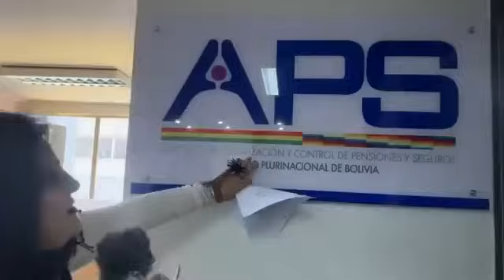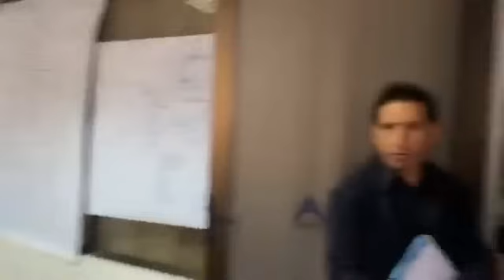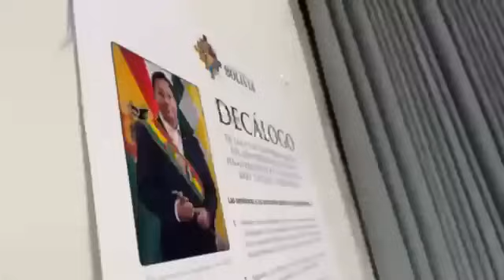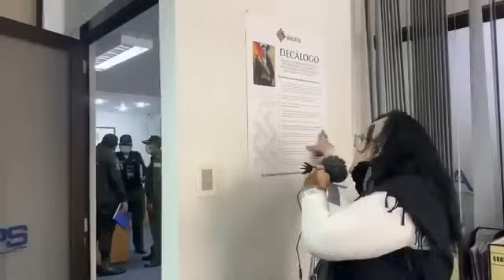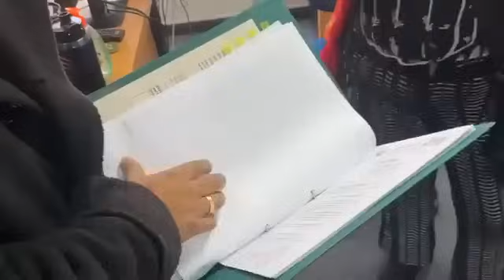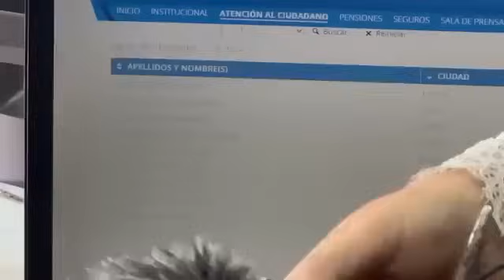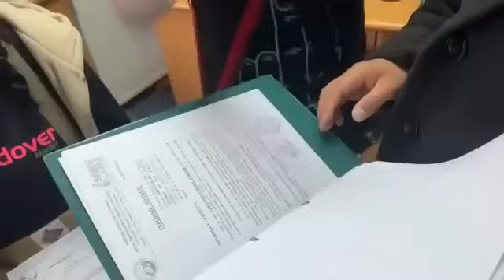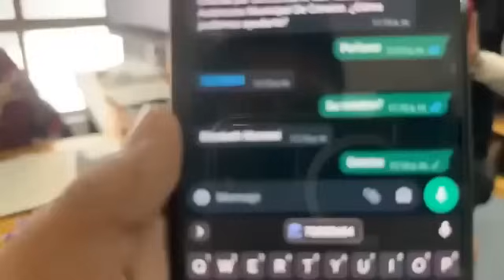MAS DE 4 MESES🔥🎙️MARIA GALINDO🔥🎙️FUNCIONARIOS NO TRABAJAN SE RASCAN🎙️🔥REPRIS